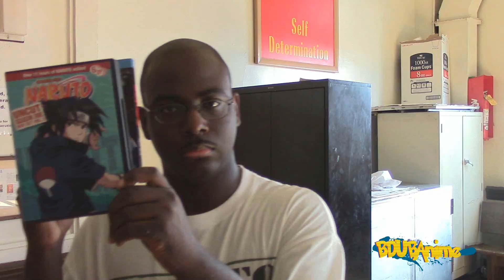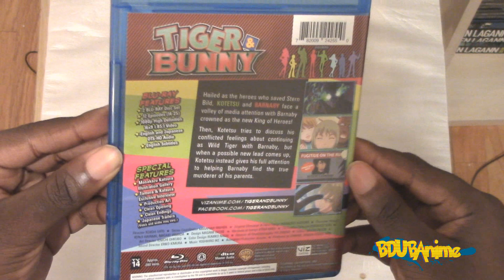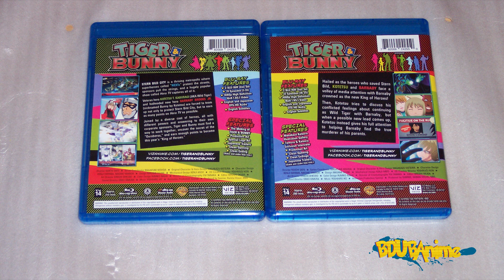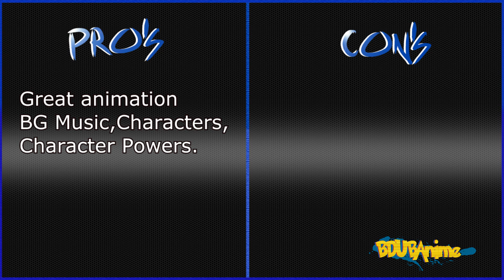Anime Review:Tiger and Bunny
Today I review Tiger and Bunny the anime series and the Blu-ray set. This anime was amazing loved the concept. What are your thoughts?